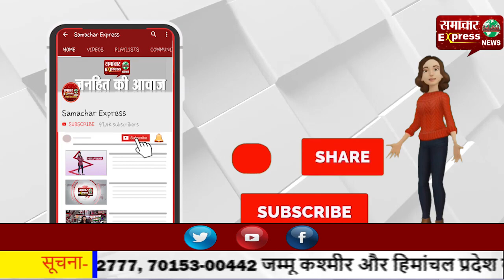केंद्रीय बजट ग्रामीणों और किसानों के लिए सिद्ध होगा लाभकारी कृषि मंत्री